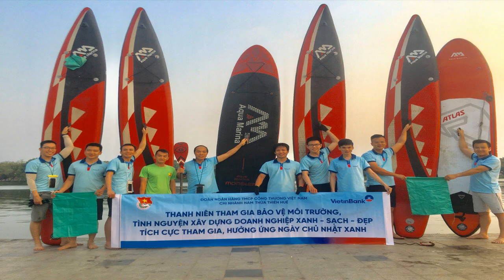VietinBank Nam Thừa Thiên Huế: Background theme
VIETINBANK NAM TT-HUẾ: BACKGROUND THEME Liên hoan Tiếng hát Doanh nhân và Doanh nghiệp tỉnh TT-Huế lần thứ nhất năm 2019